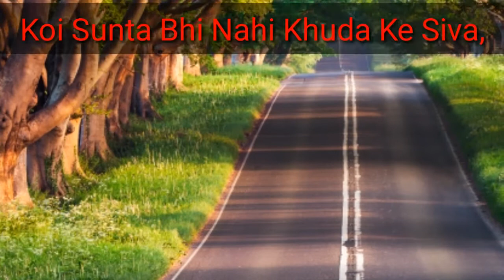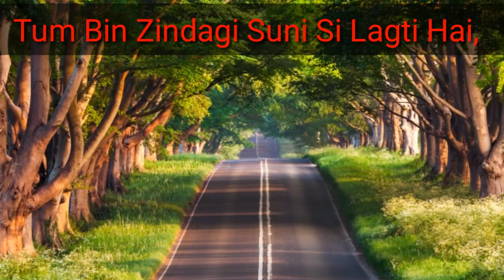Love said shayri 😰